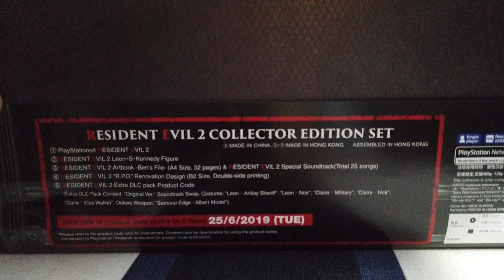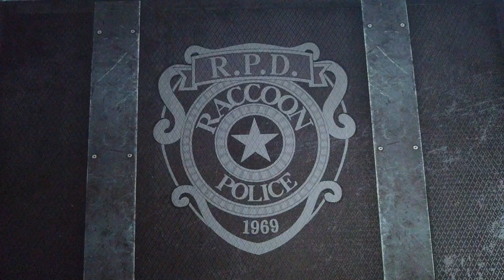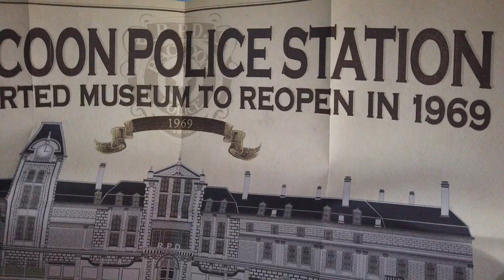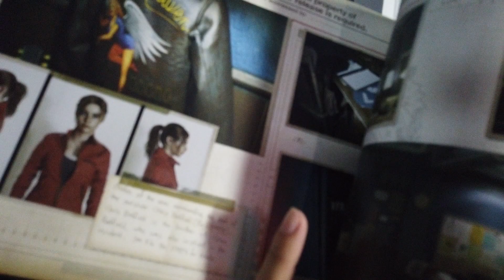Resident Evil 2 Remake Collector's Edition Unboxing. (South East Asia Version)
This is a Resident Evil 2 Remake Collector's Edition (PS4). Enjoy the video.